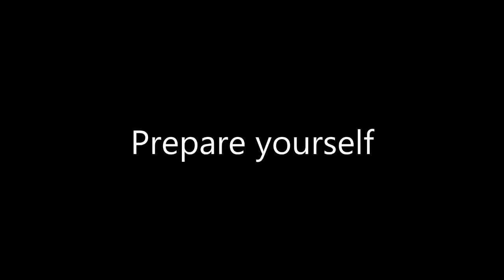Cody and Nick On Tape: "Big Money Rustlas"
Cody and Nick took an evening to watch Big Money Rustlas, a film starring and produced by the Insane Clown Posse. Almost every scene is broken down, discussed, and pondered as this movie will surely go down in cinema history as... something.